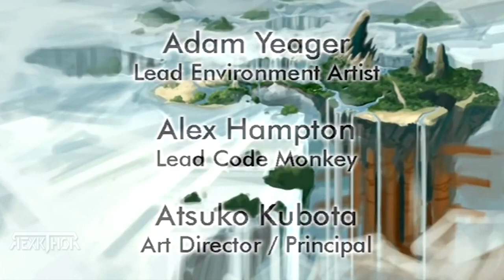JAK & DAXTER THE LOST FRONTIER - PELÍCULA COMPLETA EN ESPAÑOL [TODAS LAS CINEMÁTICAS] 🎬4K - 60FPS